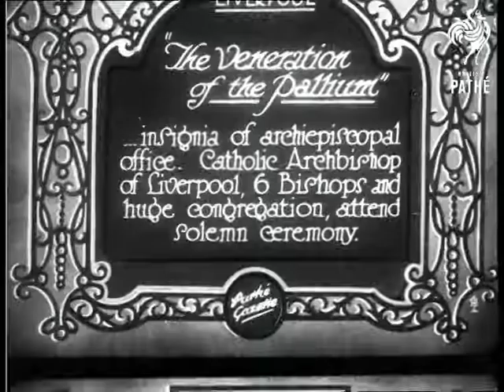The Veneration Of The Pallium (1929)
Item title reads - The Veneration of the Pallium - insignia of archiepiscopal office.  Catholic Archbishop of Liverpool, 6 bishops and huge congregation, attend solemn ceremony. Liverpool, Merseyside.

M/S as the bishops walk down the steps in procession, people stand and watch, then kneel and cross themselves as the Archbishop walks past blessing them.  M/S as bishops kiss the cross he is holding.
 FILM ID:774.28